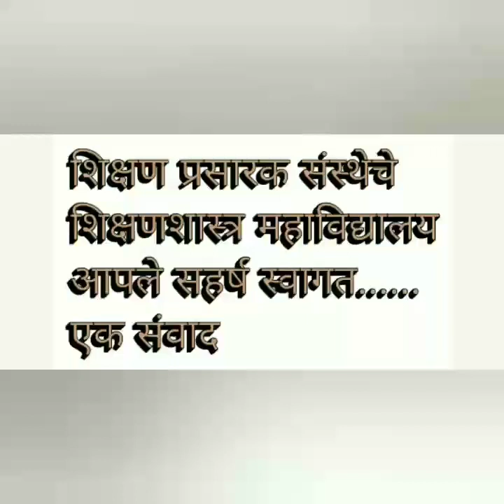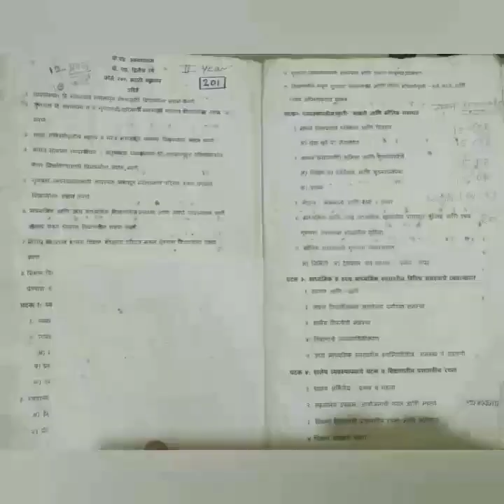B.Ed. Syllabus Information / बी.एड. अभ्यासक्रम माहिती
B.Ed or Bachelor of Education is the mandatory course which candidates need to puruse in order to become a professional teacher in India. B.Ed syllabus imparts the necessary information which is required by a good teacher when they interact with students.

this video include the following topics
kalabharti kalabharti art B.Ed. education b.ed. qualification b.ed. education syllabus b.ed. education information b.ed. education subject,b.ed. distance education,b.ed. college,b.ed. cet,b.ed.,b.ed. entrance exam,b.ed. in which subject,b.ed. degree subject,news education policy 2020,teacher education,बी.एड्. प्रवेश परीक्षा कब होगी,बी.एड्. प्रवेश व अभ्यासक्रम,बी.एड्. चे विषय कोणते आहे.,बी.एड्. अभ्यासक्रम,बी.एड्. अभ्यासक्रमात प्रवेश कसा घेतात.

kalabharti art
B.Ed. education
b.ed. qualification
b.ed. education syllabus
b.ed. education information
b.ed. education subject
b.ed. distance education
b.ed. college
b.ed. cet,b.ed.
b.ed. entrance exam
b.ed. in which subject
b.ed. degree subject
news education policy 2020
teacher education
बी.एड्. प्रवेश परीक्षा कब होगी
बी.एड्. प्रवेश व अभ्यासक्रम
बी.एड्. चे विषय कोणते आहे.
बी.एड्. अभ्यासक्रम
बी.एड्. अभ्यासक्रमात प्रवेश कसा घेतात.
b.ed. cet exam queston paper maharashtra
b.ed. cet entrance exam preparation 2020
b.ed. course kitne saal ka hota hai
b.ed. entrance exam preparation online classes
b.ed. new education policy
b.ed. course lecture
b.ed. entrance exam syllabus
bed. teacher training course